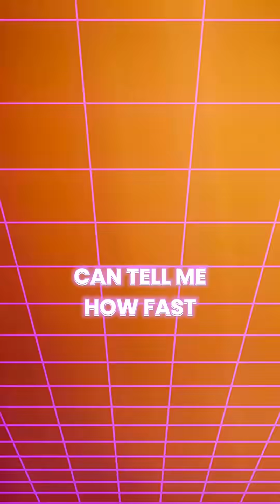🦋 This is how hypothyroidism is usually diagnosed—with a single TSH test.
TSH can show if your thyroid is moving too fast or too slow. But here’s the problem: if your results fall within the “normal” range, you may be told nothing is wrong… even if you’re experiencing all the symptoms.

This is what’s called subclinical hypothyroidism—your thyroid is slowing down like a plane getting ready to crash, but you’re told everything looks fine.

That’s why deeper testing matters. Beyond TSH, we look at:
🔹 Reverse T3 – to see cortisol’s impact
🔹 T3 uptake – to evaluate hormone balance
🔹 Autoimmune markers – since the most common cause is autoimmune thyroiditis

👉 The takeaway? Many thyroid issues are really autoimmune issues in disguise. Getting the right testing means getting to the root cause—not just the symptoms.